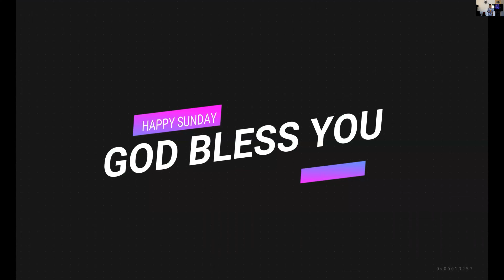BSOM GBI Passy Sunday Service Livestreaming July 4th 2021